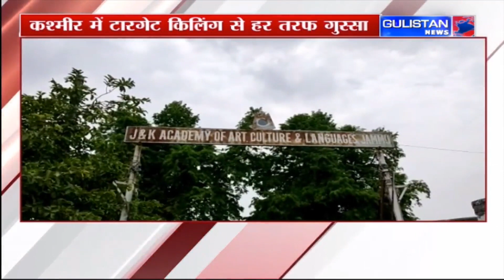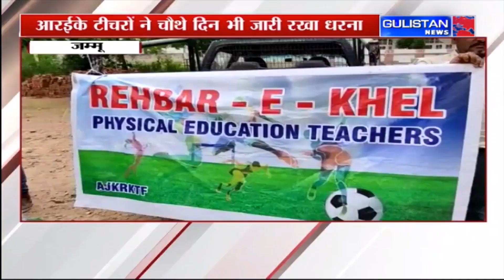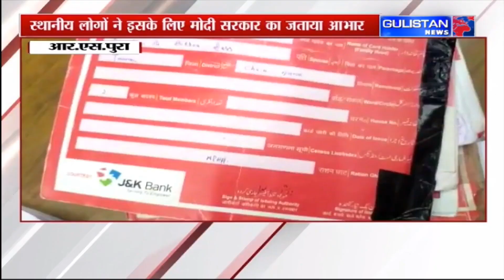Jammu and Kashmir News|| Gulistan News